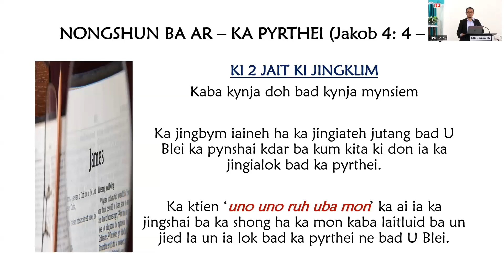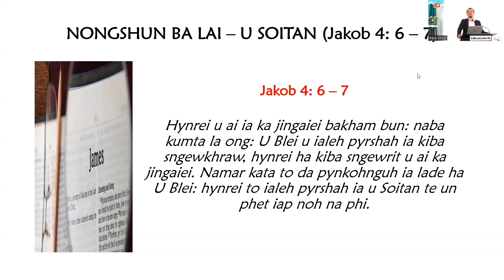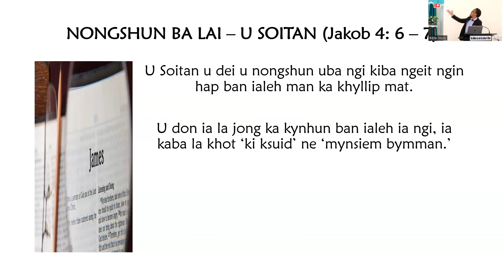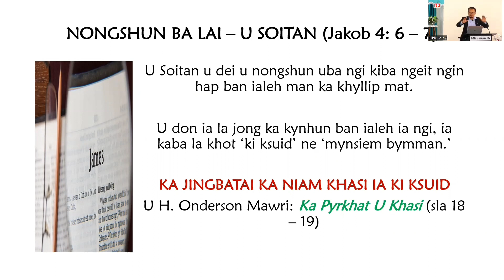Jakob 4:1-10 (III)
a message from James 4:1-10 (III) by Ps. Clientstar Mylliemumlong